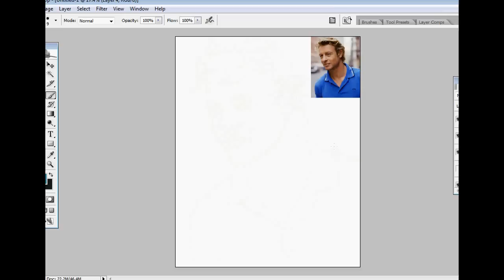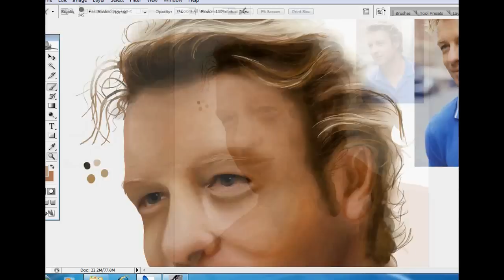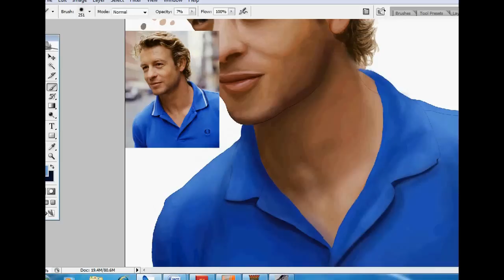Simon Baker - Speedpaint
HD! ^^

I've been working on my realistic drawings over the summer and I think I've improved alot. This is a drawing I did in Photoshop CS2 of Simon Baker (currently starring in The Mentalist).
It took about 5-6 hours overall but I only recorded 3 to keep it short. I had to keep re-doing alot of parts. It was recorded with Hypercam.

You can see more of my artwork on my deviantArt

Song: Semisonic - Closing Time